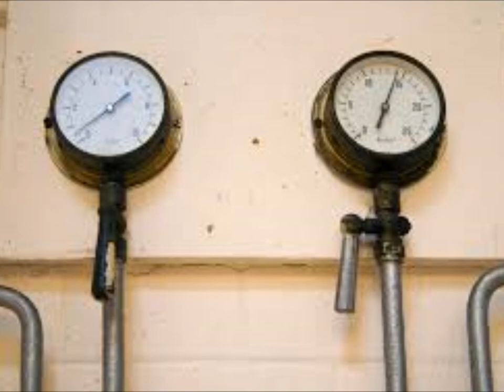Does anyone know a good plumber? I did one of those stupid rituals and now my shower is leaking.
More CreepyPasta.